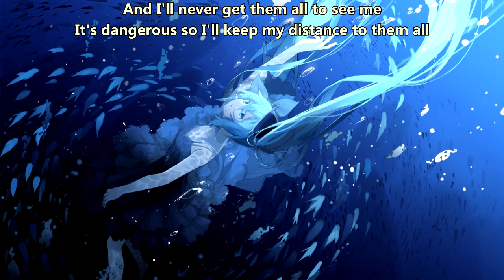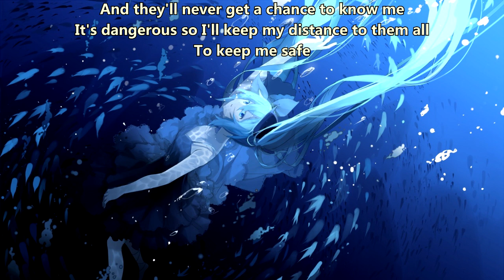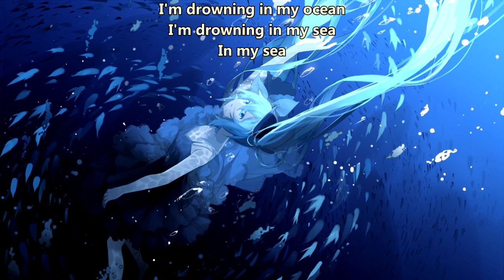Odd Palace - Distance (with lyrics) (2020)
Lyrics:

Can't stay
Danger is creeping up on me
Get away
My great escape it's time to flee

I don't want the truth to get me
To feel myself I won't let me
And I'll never get them all to see me
It's dangerous so I'll keep my distance to them all
To keep me safe

I'm drowning in the ocean
I'm drowning in the lies
This sea is my emotions
Can't keep me dry
I'm trying to escape it
I'm trying to deny
If only I can make it
And keep me dry

I'll hide
Danger is lurking in the dark
Get inside
I cannot be what you can't see
They won't get a chance to find me
To break me down and unwind me
And they'll never get a chance to know me

I'll keep on running till the sun is turning cold
I'll keep on running till I can't escape no more
I won't give you a reason
Can't get you to see
I'm drowning in my ocean
I'm drowning in my sea
In my sea